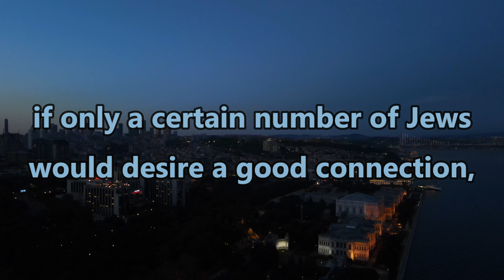Good Connection - English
(From Michael Laitman's Twitter)

"...if only a certain number of Jews would desire a good connection, to be as one whole - this would be enough for EVERYONE to feel a good change of all their desires..."